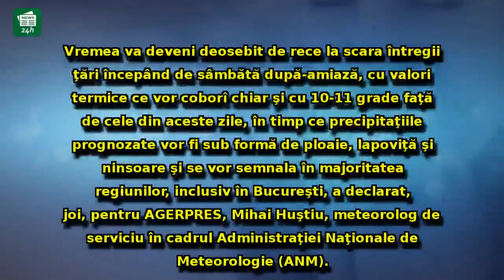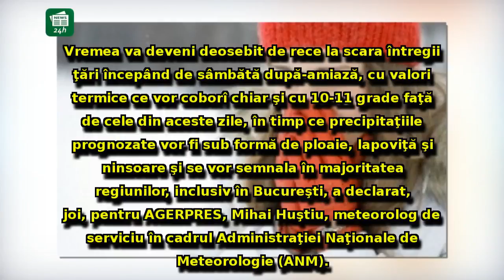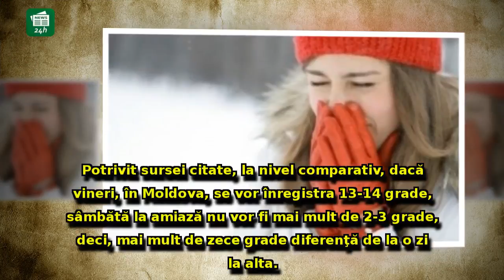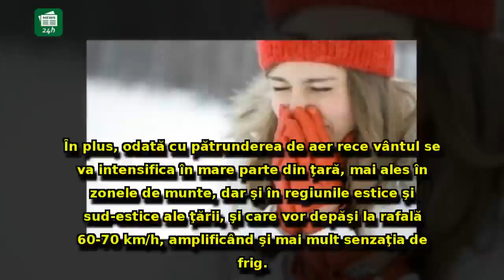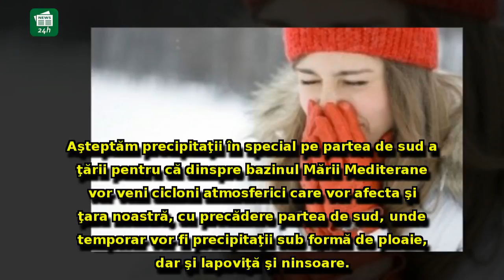Anunț teribil al meteorologilor: Revine GERUL în România! Ce temperaturi și ce fenomene vom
Anunț teribil al meteorologilor: Revine GERUL în România! Ce temperaturi și ce fenomene vom avea în următoarele zile